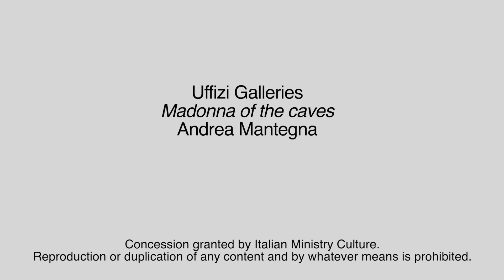Menarini Pills of Art: Madonna of the Caves by Mantegna (english version)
Andrea Mantegna realizes this small but important painting in Rome. The title comes from the quarries reproduced behind the Madonna and child, where stonecutters are working slabs and columns. Let us look at the glance of the Virgin and the child, sad because they are aware of the future sacrifice of Jesus. Look with us at this marvelous work. Mantegna about 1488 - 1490.